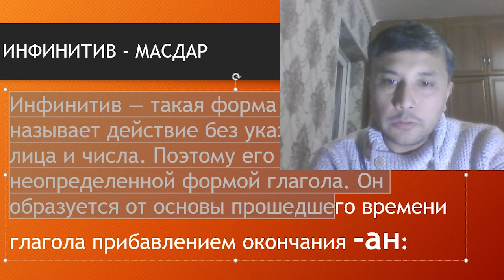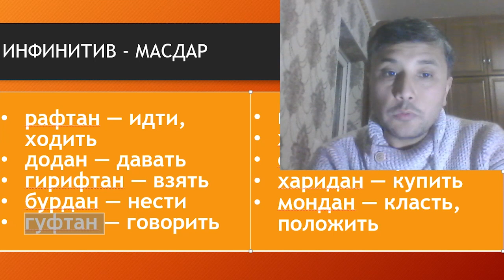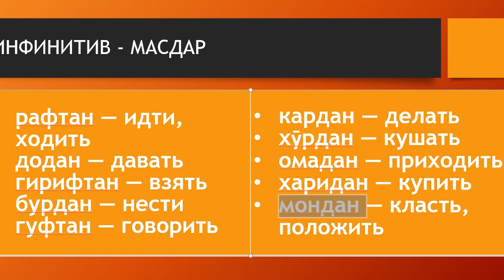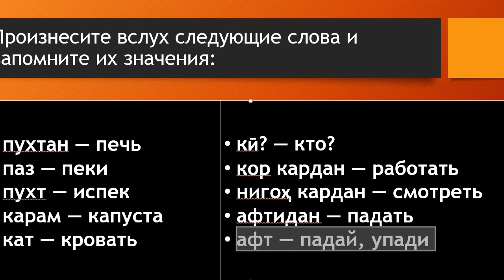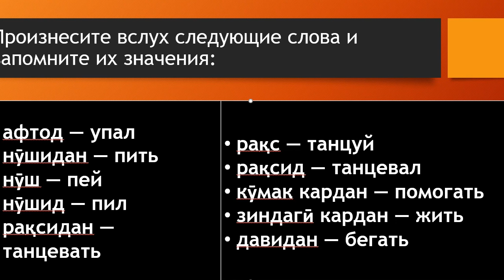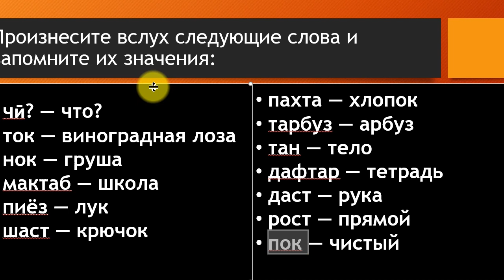Самоучитель таджикского языка - Омузиши забони точики. Словарь - Лугат. Разговорник - Диалог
Инфинитив — такая форма глагола, которая называет действие без указания времени, лица и числа. Поэтому его называют неопределенной фор­мой глагола. Он образуется от основы прошедше­го времени глагола прибавлением окончания -ан: